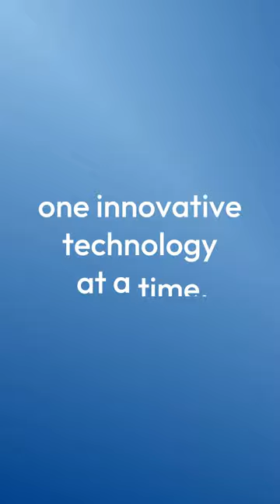Technology and commerce, are a match made in wonders!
Technology has changed the way we pay; now it’s just a matter of seconds when you pay for that tea and snacks, a new dress, or even a phone. And it seems like a fog that we used to go to the bank and wait in a teller or ATM line to collect money.
So technology is bringing a lot of changes to how we experience commerce, and we are changing commerce education with technology.